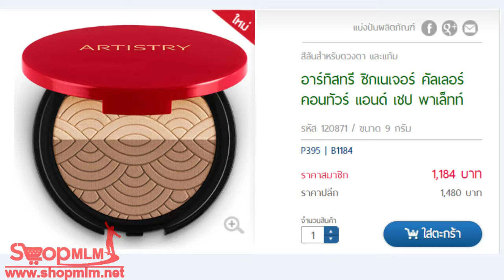เพียวฮาวคอู้ด คอมแพ็คที่รวมไฮไลท์และเฉดดิ้งโด